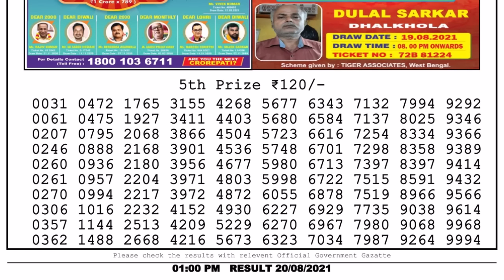Lottery Sambad Result 1pm 20.8.21 Nagaland State Lottery Live